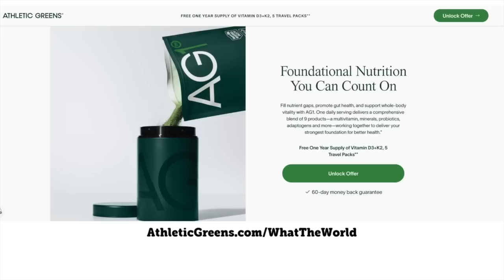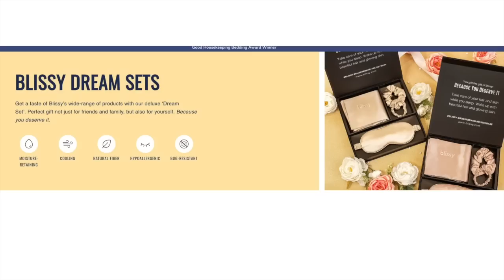Lori Vallow Crash Course: Part 9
In the weeks after the murder Lori is starting to make preparations to move to Rexburg, Kay and Larry worry about JJ's safety, and Tammy and JJ are at risk of being possessed by a demon according to Chad.